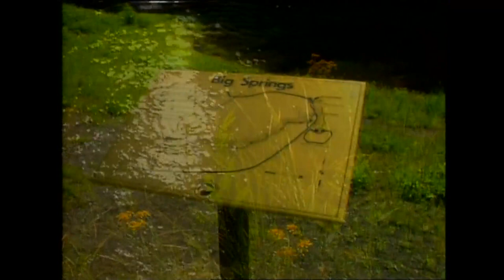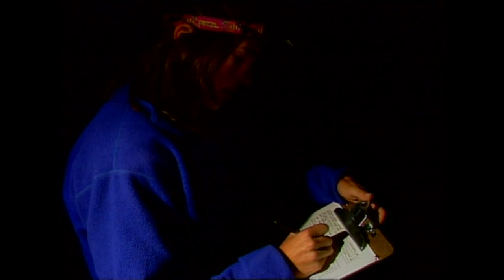Incredible Idaho: August 1995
In this episode of Incredible Idaho: Henry's Fork fishing, cooking your catch, and clandestine creature.